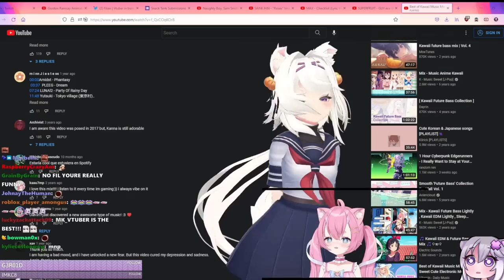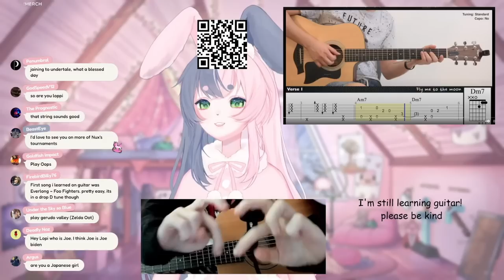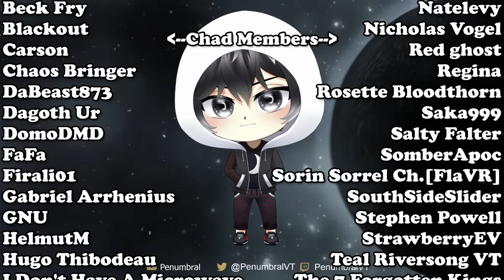The Indie Vtuber Experience (pt.3)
Hey I'm still alive, let's look at some more indie Vtubers

Credits:
BGM's Used in Order